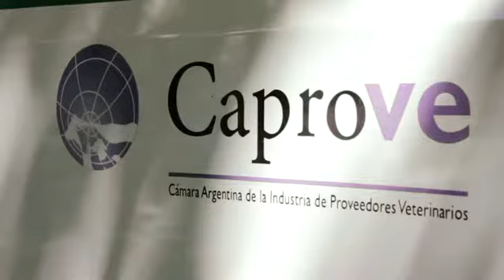Programa Tenencia Responsable - Tenencia Responsable en el núcleo familiar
Programa Tenencia Responsable - Nació para coordinar una política entre los distintos niveles del Estado, y así accionar sobre una serie de problemáticas complejas, mediante el control ético de la superpoblación canina y felina, la sanidad, y la educación y difusión de la Tenencia Responsable.